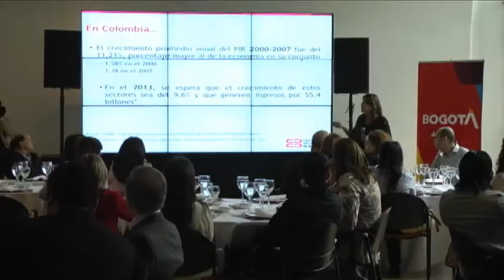Estrategia para industrias culturales y creativas de la ciudad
Presentación de la estrategia de servicios para el apoyo a las industrias creativas en la ciudad que desarrolla la Cámara de Comercio de Bogotá. Adicionalmente, Invest in Bogotá, la agencia de atracción de inversión de la ciudad, presenta su nueva estrategia de posicionamiento para la ciudad a nivel internacional.